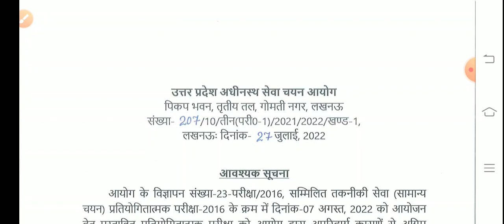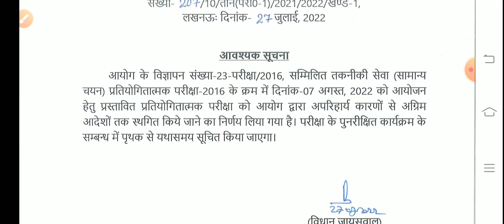upsssc Combined technical services 2016 EXAM postponed 2022|UPSSSCसम्मिलित तकनीकी सेवा परीक्षास्थगित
UPSSSC combined technical services exam 2016 postponed 2022||
upsssc technical services exam postponed 2022||
upsssc सम्मिलित तकनीकी सेवा परीक्षा स्थगित 2016/2022
upsssc latest news today 2022||
upsssc latest updates today 2022||
UPSSSC NEW NOTICE 2022||